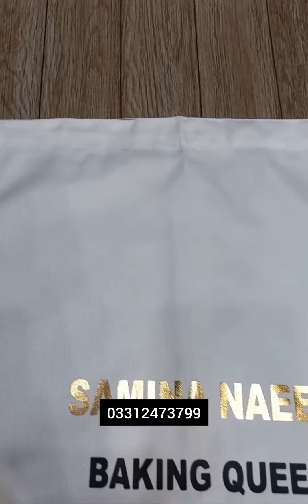Customized logo print on apron in Pakistan | Black Apron | White Apron | Digital Printing | DS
DS Collection provides best quality customized logo print apron allover Pakistan, we are the leading uniform manufacturer and supplier in Pakistan.